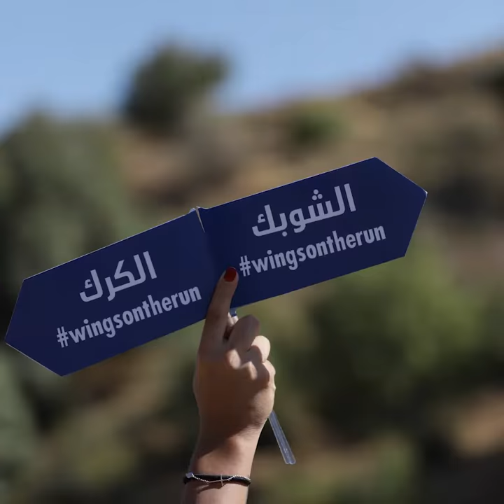RB Wings, Seven Mountain Media Film and media production in Jordan.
Seven Mountain Media Film and media production in Jordan.

Amman Jordan Film Documentary production Jordan Middle East translation fixer photography video equipment rental Amman photography equipment rental film making adobe photoshop adobe premiere dubbing animation

Based in Amman, Jordan, and branching to Lebanon, UAE, Bahrain, Qatar and Turkey. The genesis of our creative content division came from our restless desire to take our own creativity and to realize it in the form of films. If you are an agency or company interested in video production for branded content or commercial spots we’d love to show you what we can do. Our special crew talent and capabilities bring a uniquely creative spark to the story you want to tell about. Combining it with our film-making and creative vision, we produce fun, entertaining and thought-provoking concepts that pop outside the box.
Simply put, we are the most enthusiastic and experienced network of local producers, fixers, journalists and film crew, operating in more than 8 countries in the Middle East and supported 24/7 by a 30+ strong team of production managers, researchers and production coordinators. Based in our Amman office, we live and breathe filming and always go the extra mile to secure and guarantee the success of your shoot. We simplify. We organize. We delegate. We troubleshoot. We succeed. We are an extended part of your production team.
No job is too big or too small for us, and we equally enjoy sharing our local knowledge about film permits and offering full production services for the most demanding multi-camera shoots. From experts of TV series and commercials to corporate videos and documentaries, our members will advise on the most efficient ways to make your wishes come true and always secure the most competitive rates.
Ready to shoot? We’d love to help and we are just a click away ! (All inquiries will be answered within 24 hours!).
The work of our company is based on the professionalism of translators and interpreters who are selected according to strict criteria. All our translators and interpreters have a certified professional language training and experience.
We are a dynamic that with commitment, enthusiasm and passion for the profession seeks to reconcile the high translation quality with competitive prices, a key factor in the current period.
We provide translations in 24 h working thanks to an efficient structure based on the most advanced technologies.
We work with translators and interpreters from all over the world and we are able to handle large volume of multilingual projects.
We try to meet the needs of the customer and not just in words.
We know that on-time delivery is critical, we realize that we have to be flexible and understanding towards our clients and we have learned that the relationship pleasant and polite makes working together more interesting and at the same time more responsibly.

    Ultra HD Red Epic camera
    BlackMagic 4K Cinema Production
    2 Sony EX-1 High Definition HD cameras
    2 Panasonic HPX170 HD Cameras
    1 Canon 5D Mark II DSLR
    1 Canon 7D DSLR
    2 Canon 60D DSLR
     2 Sony Z1U High Definition HDV cameras
     1 Sony FX1 High Definition HDV camera
    RedRockMicro 2-Stage Swing Away 19mm Matte Box complete with Top eyebrow and adjustable side wings
    Panasonic BT-LH1710W HD-SDI Monitor with BNC cables
    Vinten Vision 10 Tripod Head with Carbon Fiber Sticks and Floor Spreader
    100 mm bowl Hi hat
    Red Power Pack – Includes RED Brick Charger, Red Volt Charger, 5 RED Brick, 4 RED Volts and DC power Cable
    (2) 256gb Red Mag SSD
    10′ LCD Monitor Cable
    (2) 18″ LCD Monitor Cables
    (3) Long and short BNC cables
    Easy Riser, Easy Plate, LW 15mm Bracket,Top Handle
    UVF Mount (RED) w/ 8” Arm, 1/4-20 Hot Shoe, A-Box (Epic)
    Red A/C Adapter, Red Cradle, Drive Cable, (4) Mini XLR Cables, (2) Mini BNC to BNC Adapter, (2) Red Carbon X Super lightweight 19mm 18″ Rods, (2) Red Steel 19mm 18″ Rods, (2) Element Technica Aluminum 19mm Rods, (3) Universal Mounts, (2) Top Mounts, (2) Red Side Handles, Top Handle w/ Handle Extension, Extra Red Arms with nano clamps, Red Right Handle, Red Cheese Plate, Red Dovetail, Custom Shoulder Pad, Red Wingnut backup pack, (2) Bolt Set backup, Complete Allen Wrench and Mini Screwdriver set
    Complete L Series Canon Lens Set

    Tokina 11-16 f/2.8 Lens
    2 Marshall 7 inch Field Monitors

    Camera Cart
    Monitor Cart
    Complete 1st AC kit including expendables
    Custom Pelican Case contains camera and all camera Accessories
    Custom Pelican Lens Case contains all lenses and accessories
    Data Wrangler kit with mac laptop with complete set of cables, software & Sandisk card readers

Seven Mountain Media
Safiy Ad-Din Al-Hilly St.
Amman
Jordan

XW4G+4J Amman